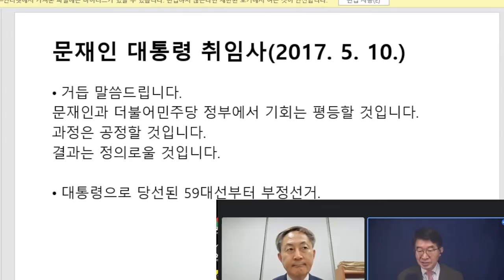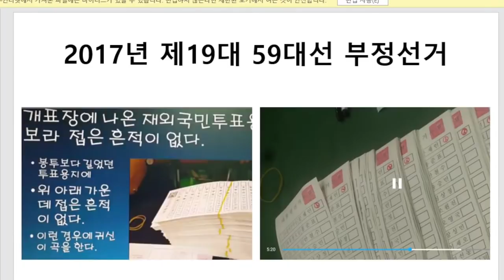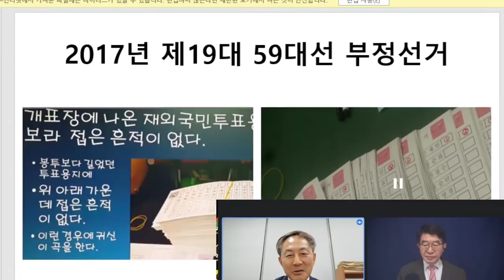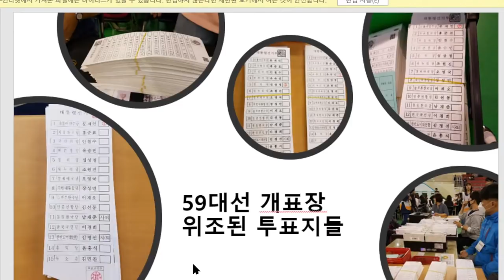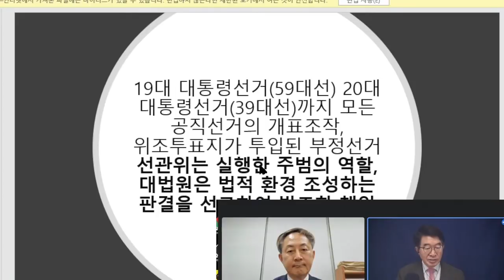2017년 대선부터 시작! / 장기집권을 위한 결정적 도구 / 여야 정치인들, 선관위, 대법원, 언론들이 복합적으로 얽히고 섥힌 거대한 세력 / 권오용 변호사 [공병호TV]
- 출처: 대법관들, 왜 은폐하는가? /  2017년 대선, 2018년 지방선거 관련 판결 분석 / 공정선거 노력을 철저하게 외면 (04/05/2022)

Bitcoin : 3MTW849AkP2ftLeSK2teZHMmzLu7Z83s9U